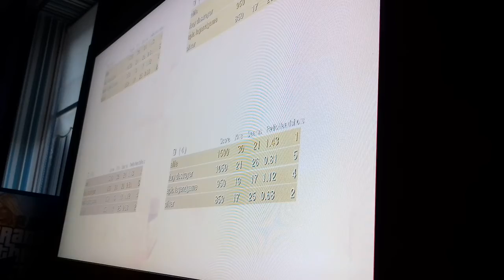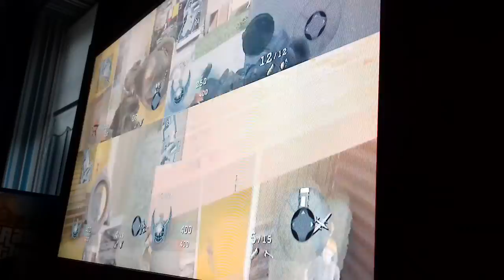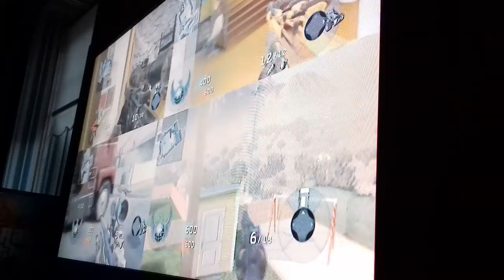BO1 challenges funny moments ( w/ Me Elliott Oliver and William )